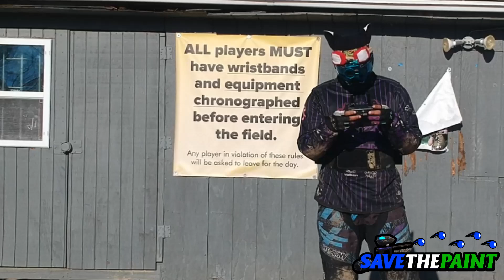Paintball With a Holiday Spirit at SMP! 12 days of Christmas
We are crashing through the snow, with an LV2 marker! shooting players we go, and Laghing all the way!!! ha ha ha!!! LOL this one as at smp duriung their 12 days of Christmas event! Was a series of big games with infinite respawns and man was it fun!